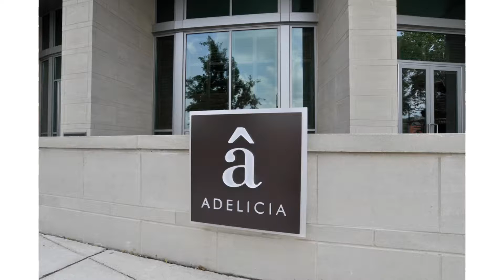900 20th Ave S #1411 Nashville TN 37203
Village Real Estate Services
2206 21st Ave S #200